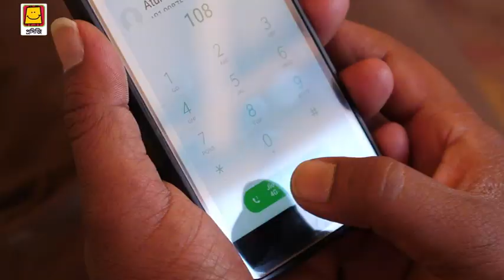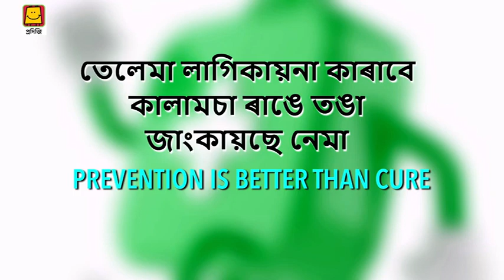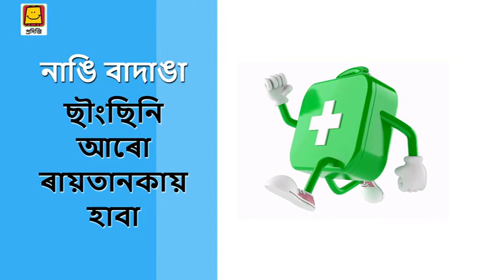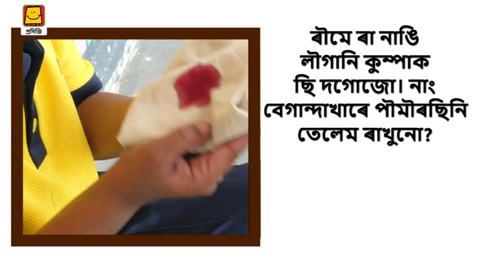Nose Bleed - Rabha (Rongdani) | কুম্পাক ছি দগোকায়